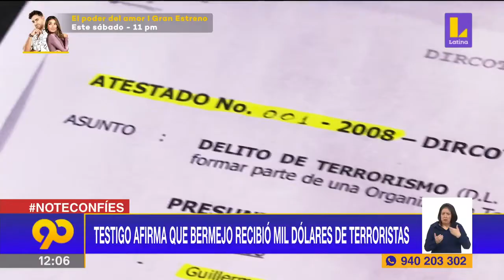🔴 Testigo afirmó que Guillermo Bermejo recibió mil dólares de terroristas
🔴 EsNoticiaAhora LatinaNoticias | 🔴 Testigo protegido afirmó que el congresista Guillermo Bermejo recibió mil dólares de terroristas.
👉 Un análisis de la coyuntura nacional en 90Mediodía con Fatima Aguilar.